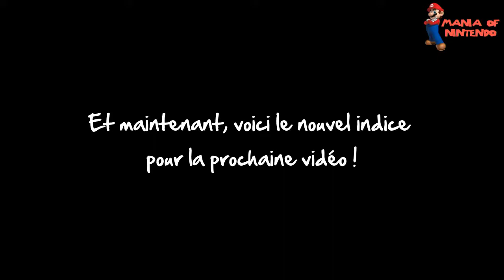Incroyable Défi ! Épisode 3 - Mania Of Nintendo - LSD Dream Emulator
Cette fois-ci, Mania Of Nintendo s'attaque aux compétences de critique de Soichiro_Damma du Critical Damage GX !